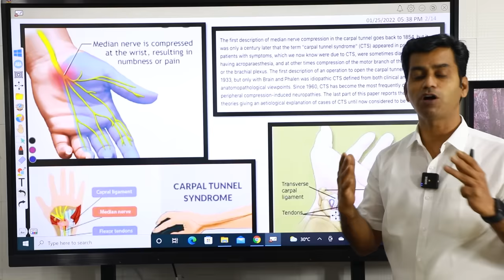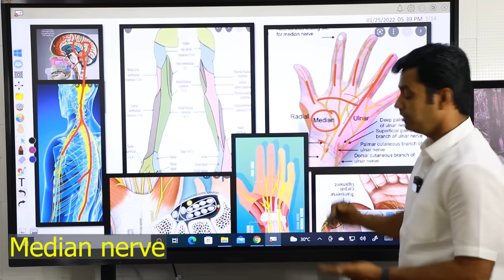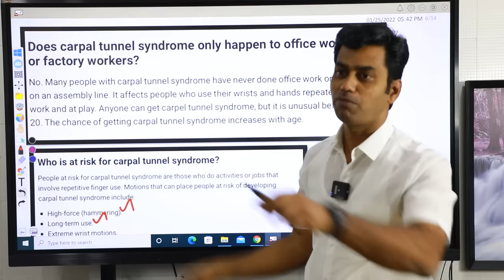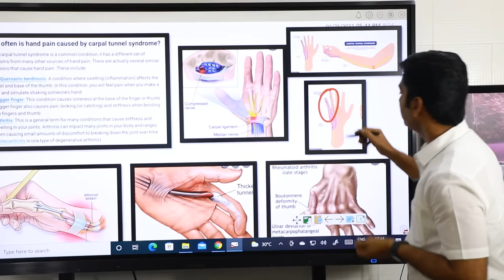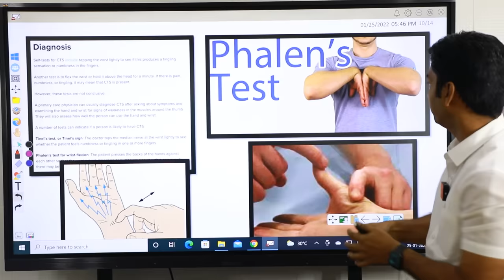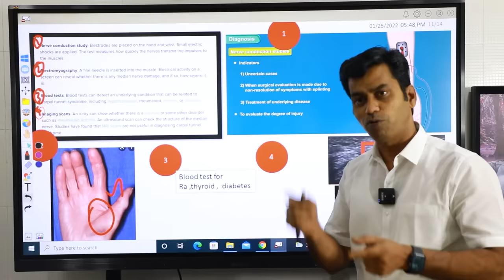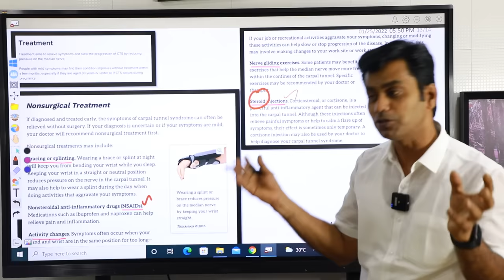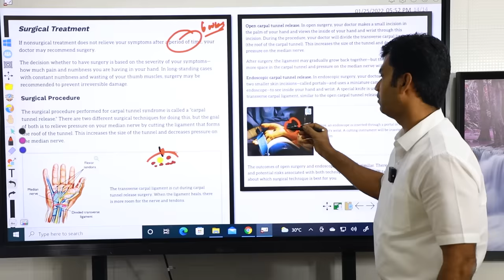கை விரல்கள் மறந்துபோதலுக்கான காரணமும் தீர்வும் | Carpal Tunnel Syndrome Treatment in தமிழ்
கை விரல்கள் மறந்துபோதலுக்கான காரணமும் தீர்வும்
Carpal Tunnel Syndrome | Causes | Symptoms | Investigation | Treatment in தமிழ்
கை விரல்களில் வலி டிக் சத்தம் விரல் மடங்குதல் காரணமும் தீர்வும்-Trigger Finger Symptoms &Treatment
இந்த தகவல் உங்களுக்கு பிடித்திருந்தால் உங்கள் நண்பர்களுக்கு பகிரவும்.
Dr. Balasubramanian MS (ortho)
Tiruppur | Coimbatore